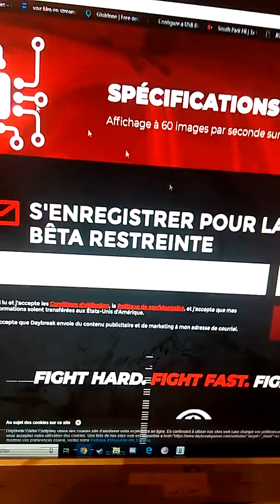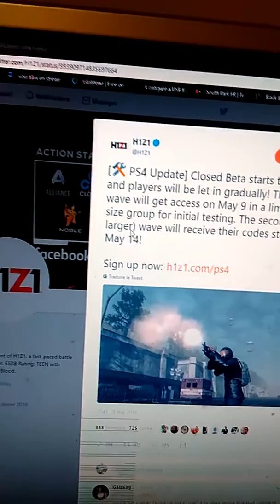H1Z1 PS4 : DATE DE LA BETA FERMEE REVELEE !